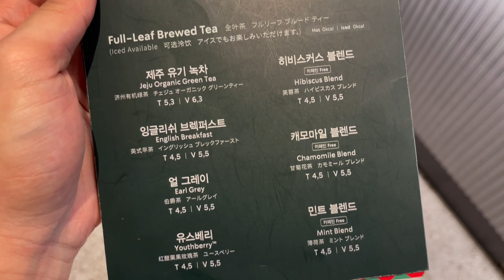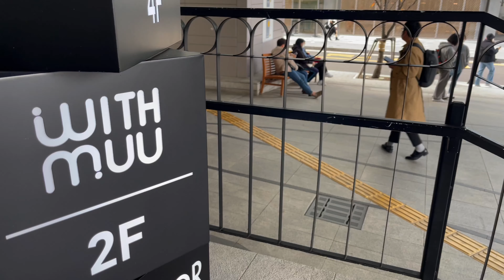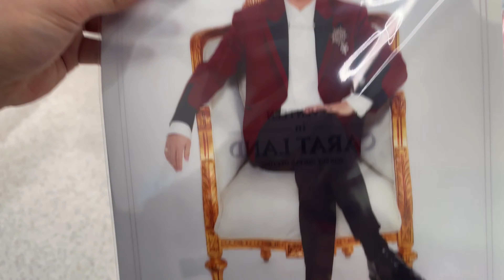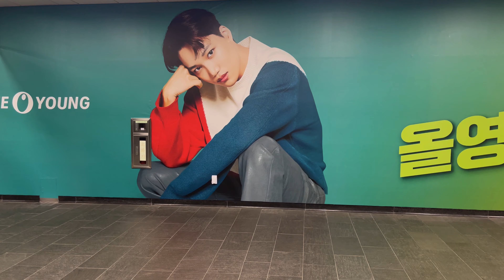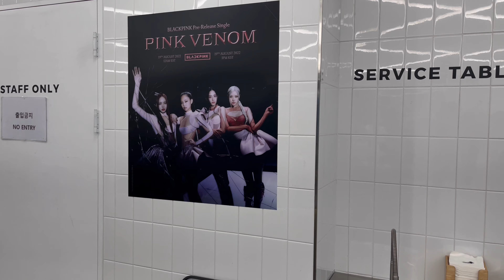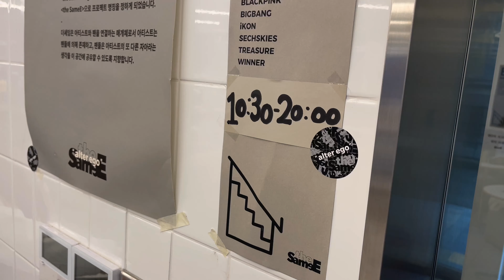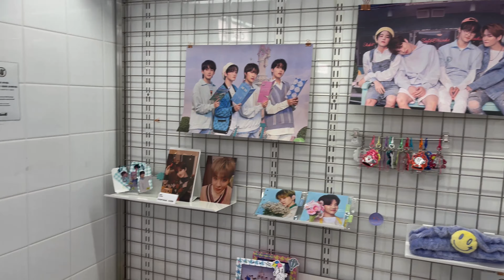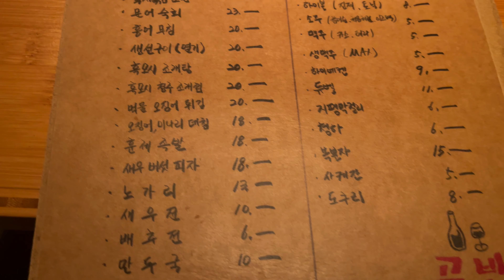RYL IN YOUR AREA! Visiting YG Building, Hongdae, Han River & Gonbab | Korea Vlog S01 Ep. 3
Secret Code: RYLATYG